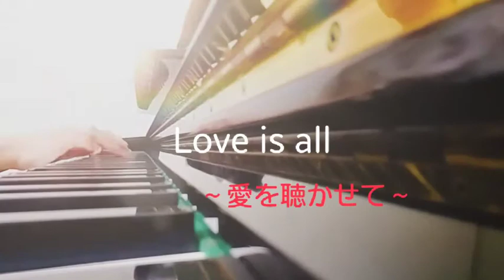【愛を聴かせて Love is all】〜母が奏でる1分ピアノ〜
いつも1分ピアノを聞いていただいてありがとうございます☆

還暦を過ぎた僕の母が、よくピアノを弾くので、「愛を聴かせて　Love is all」をちょこっと弾いてもらいました。

Good morning☆
Good afternoon☆
Good evening☆

Thank you for listening to 1 minute piano song!

My mother is over sixty , and often plays the piano . She enjoys making 1 minute piano pieces everyday.